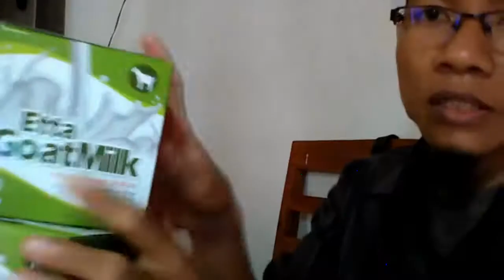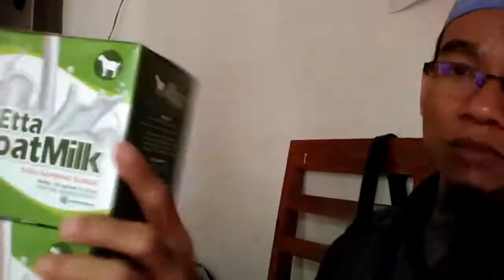Jual susu kambing fresh kuching di Jakarta Pusat WA 081282707458